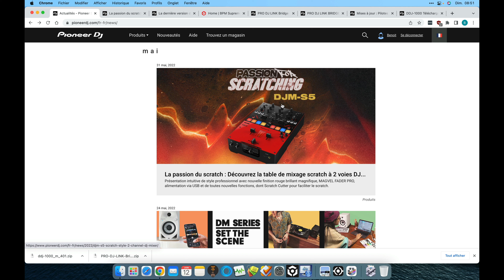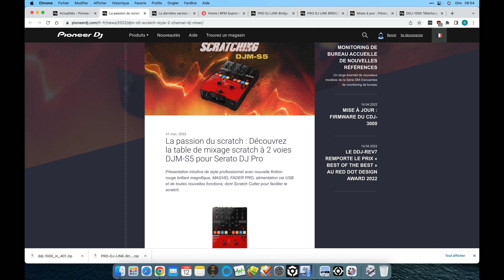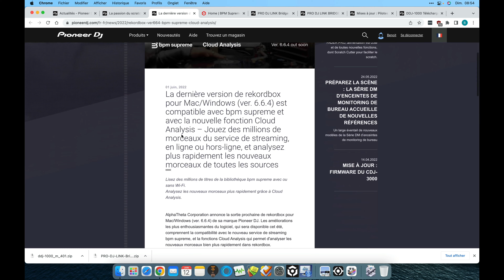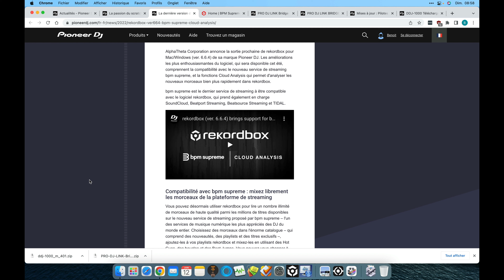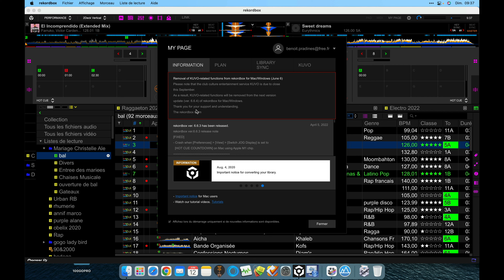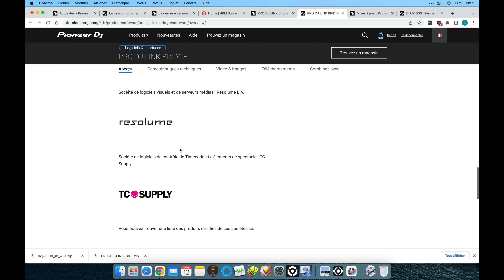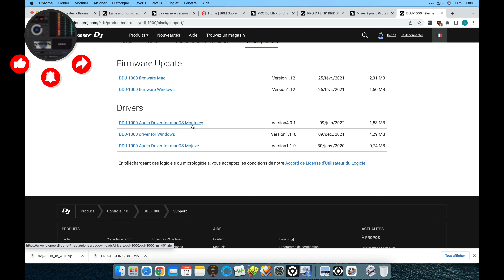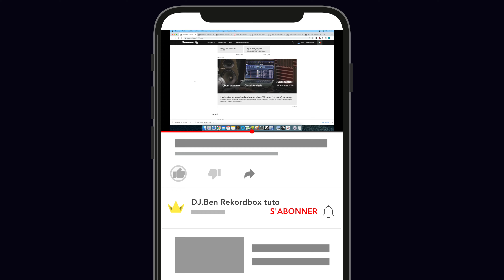vlog Nouveautées Juin 22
Vlog sur les nouveautées mai et juin 22
-Gopro 9 black
-Micro RODE Wireless Go
-Drone DJI Mavic Air 2
-Eclairages lampes avec pieds
-SSD Scandisk extreme 1to
-Cables USB B / USB C
-Adaptateur Macbook pro 2016 a 2019
SOMMAIRE :
intro 0:00
DJM-S5  0:40
Rekordbox 6.6.4 3:02
Pro link bridge 7:08
Mise a jour pilotes MAC 8:30